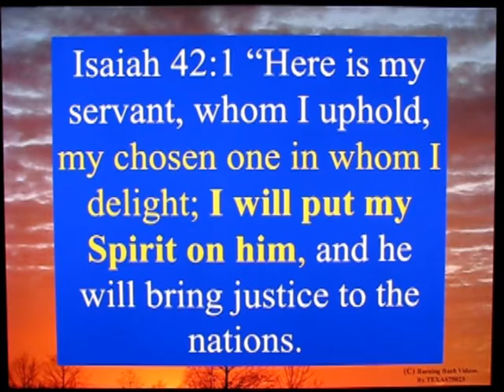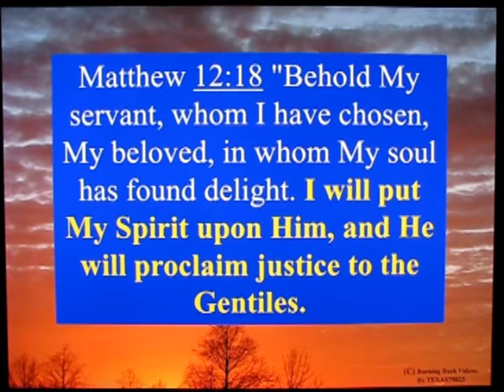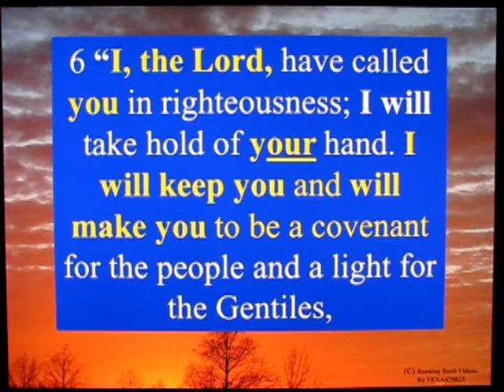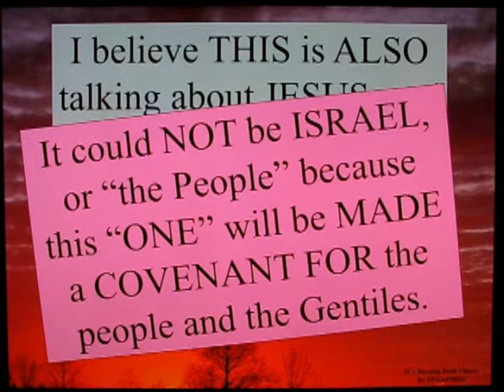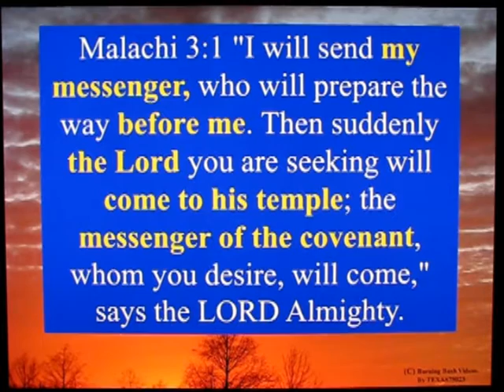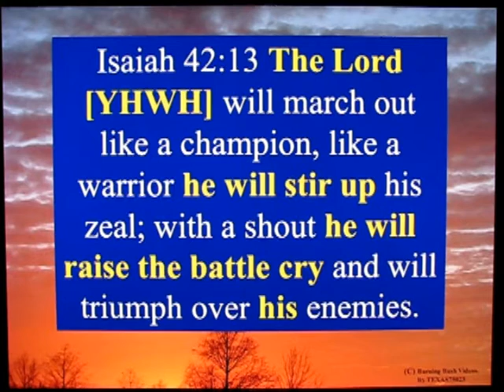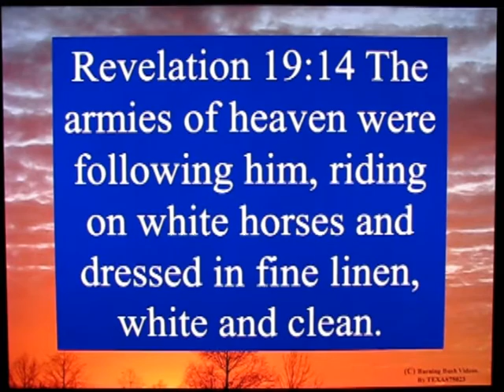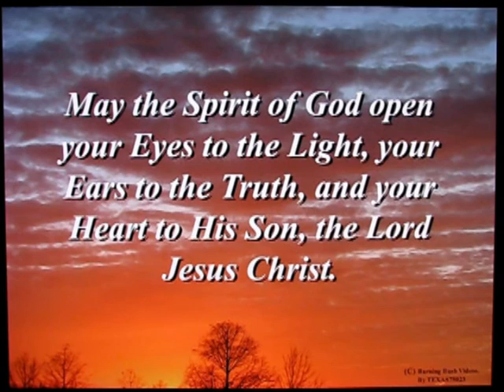Letter To A Muslim Brother - 71 - Understanding Isaiah 42